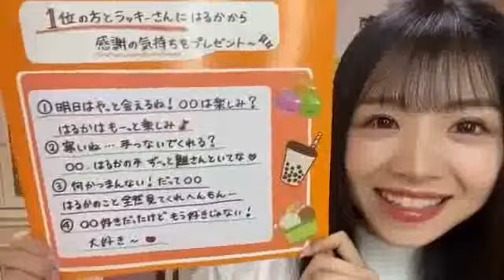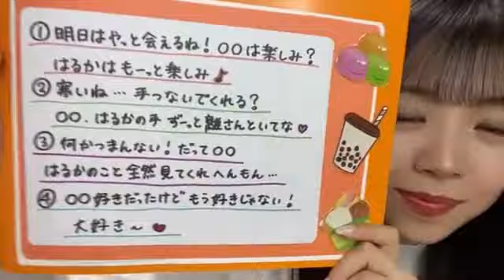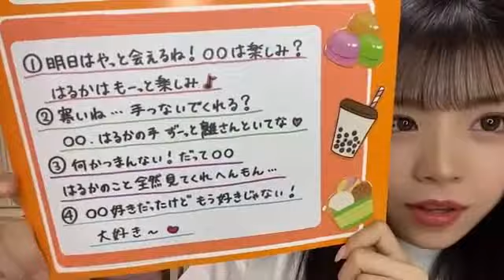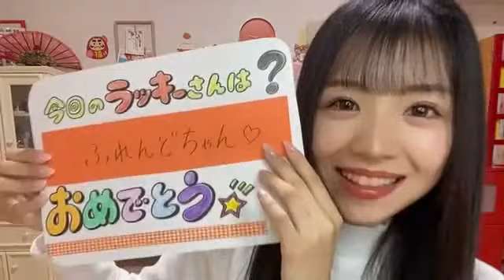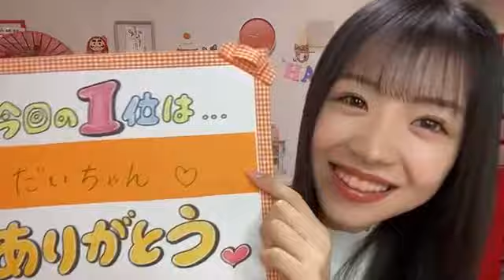2021年01月03日 20時33分36秒 貞野 遥香（NMB48 チームN）